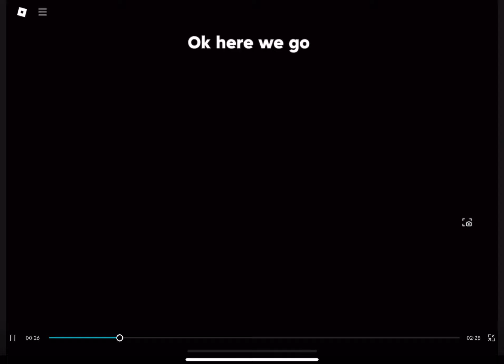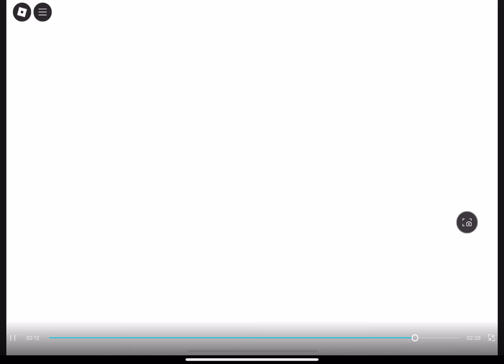Using some potions to get 100 millions